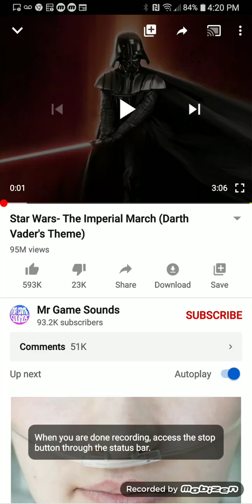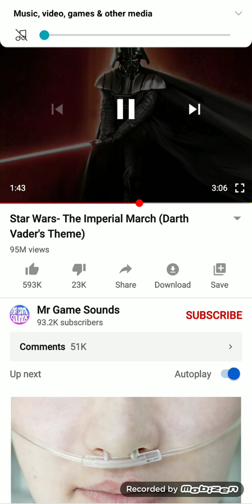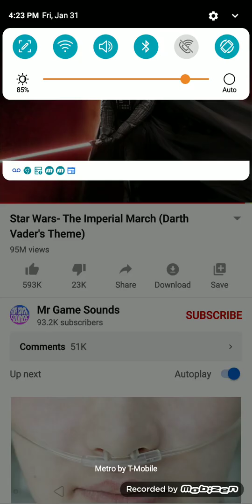Darth Vader flute